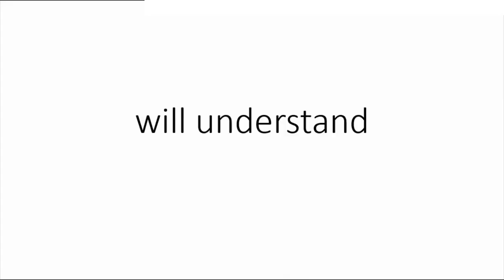Only girls will understand this picture